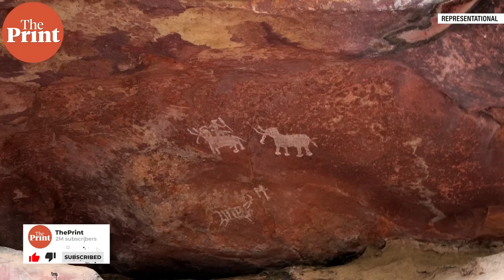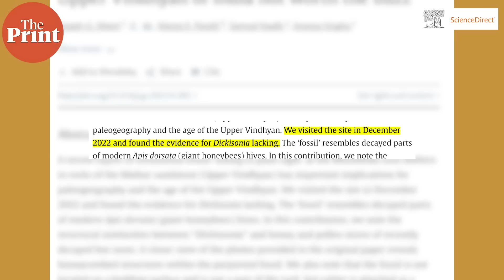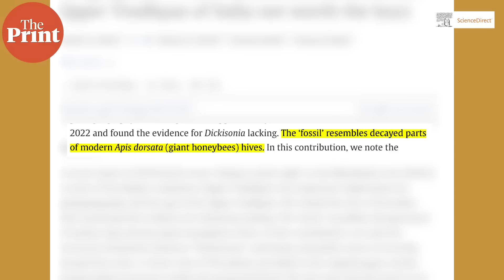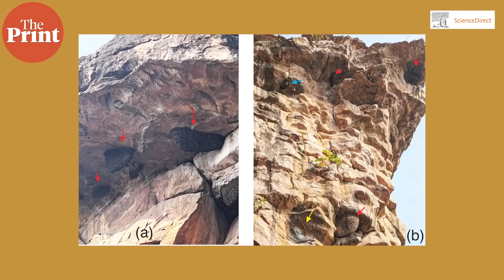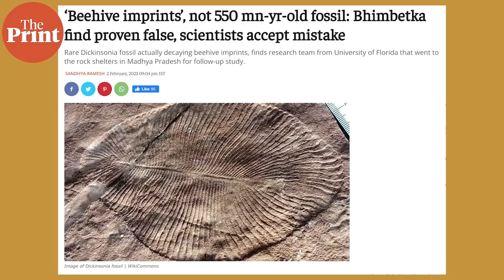Bhimbetka fossil turns out to be a mundane object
A follow up analysis of the 550 million year old Dickinsonia fossil in Bhopal’s Bhimbetka caves found that the purported fossil was simply an imprint of a decaying beehive. In ThePrint ̦PureScience, Sandhya Ramesh explains how the findings were made and their repercussions.
Sources and supplementary reading:

‘Beehive imprints’, not 550 mn-yr-old fossil: Bhimbetka find proven false, scientists accept mistake